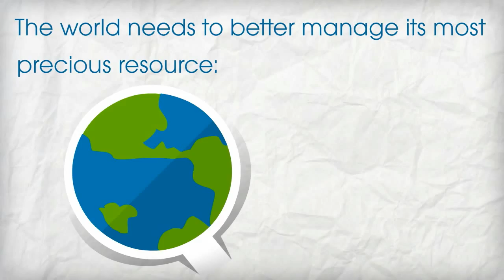The Value of Smart Water Networks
What is a Smart Water Network and how can it help my city? This infographic provides a basic overview about the value of Smart Water Networks.